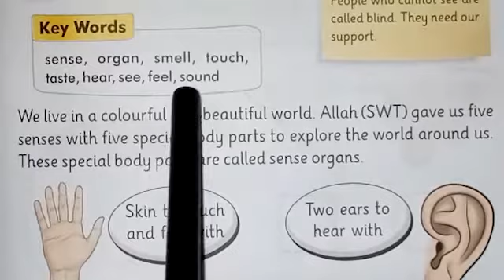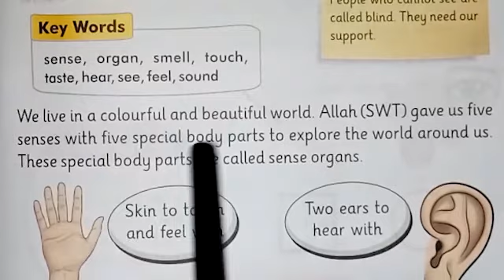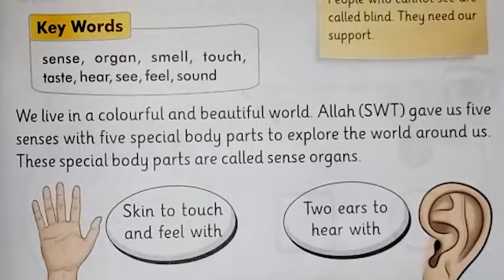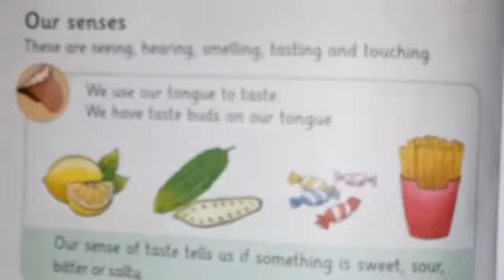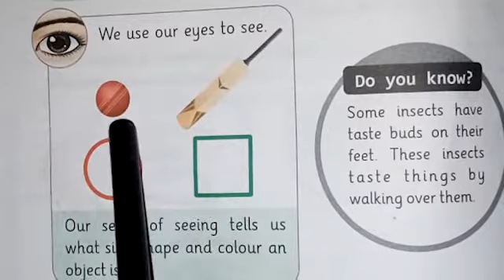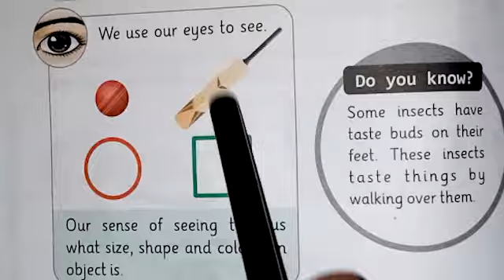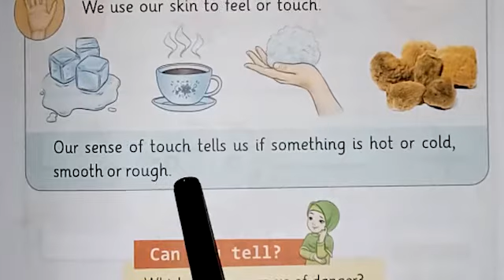Class one | Science | Page 5 | Unit 2 | The senses | By Excel School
In this video students will be able to know about sense organs and explain their functions and identify the five senses of human body.